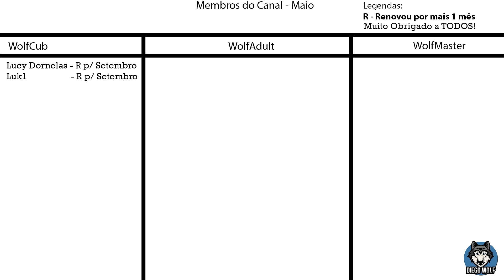7 Days to Die Apocalypse Now #47 - Pontos de habilidade e quase algo trágico aconteceu!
Informações do Mundo:
Seed: ApocalypseNowA19
Map: Randon Gen.
Gamemode Horde: Horda todo 7 dias!
Dificuldade: Warrior
Daylight: 18 Horas
LootRespawnTime: 30 Dias
24 Day cicle: 90 minutos
Loot Abundance: 100%
Blood moom zombie count: 12!
XP Multiplier: 100